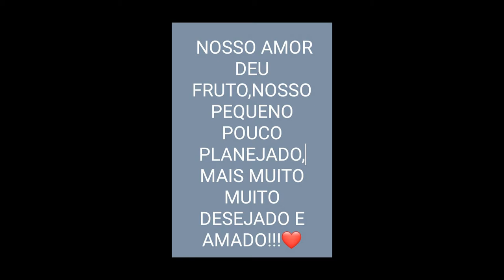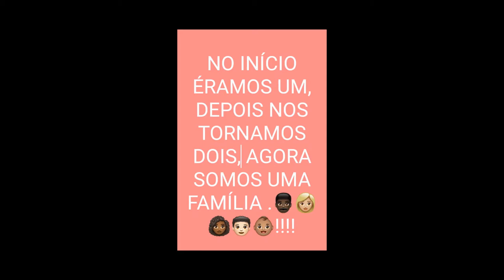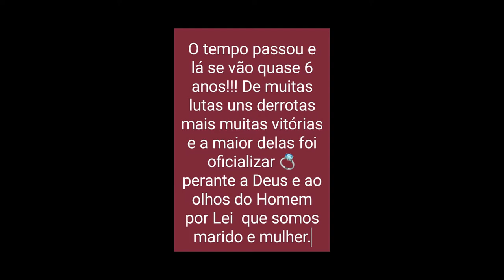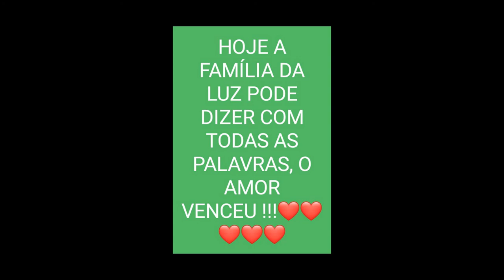Casamento de Wellington e Tereza - Video Retrospectiva.